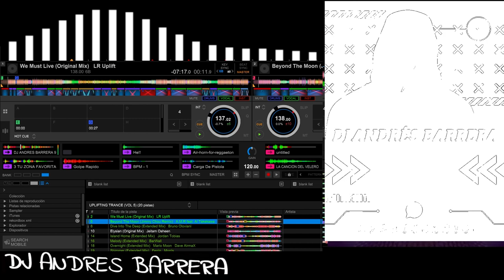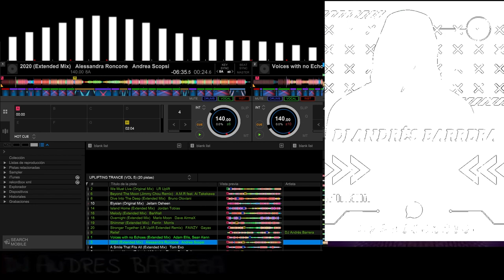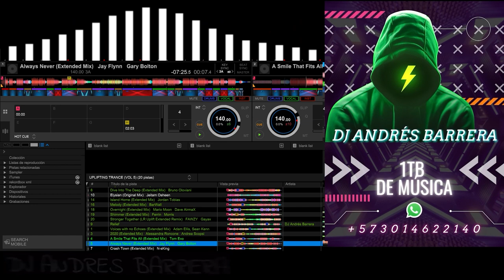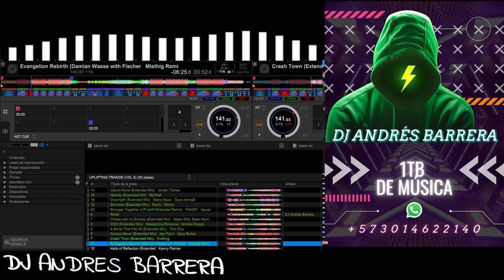UPLIFTING TRANCE (VOL 5) HITS MIX 🎧 SET ✘ DJ Andres Barrera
UNIRSE AL GRUPO EN TELEGRAM